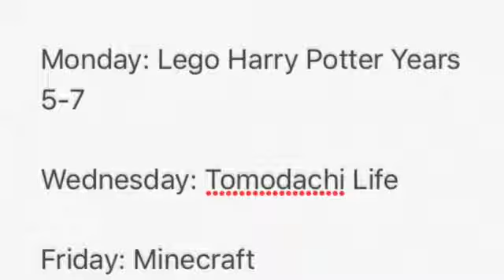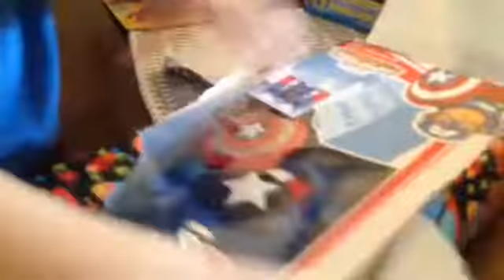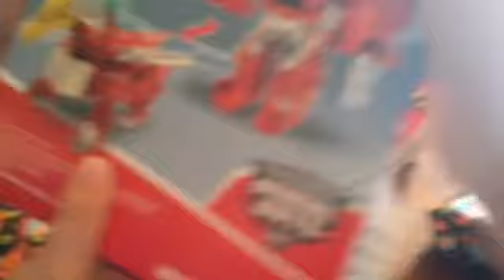Liam's Birthday and Crazy Schedule Changes! | News Report #5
I'm Back! And you might want to watch the whole video because you'll get a cookie! Just kidding. Bye!

Music.aly: kramer980
Vlog Channel: Mr. Vlogman06